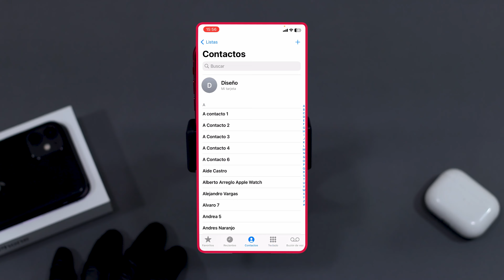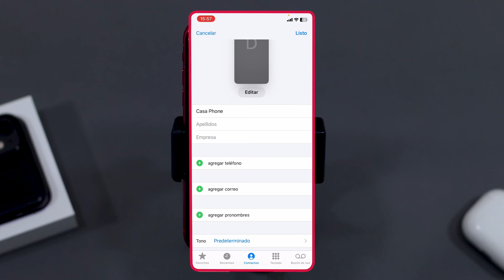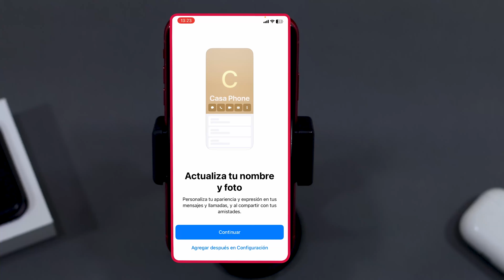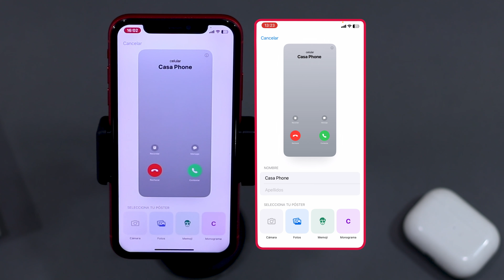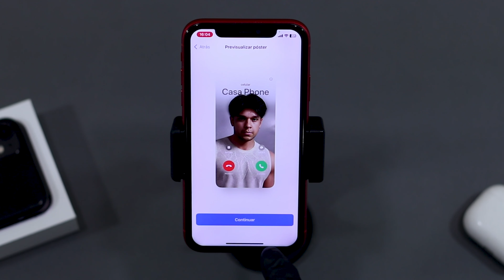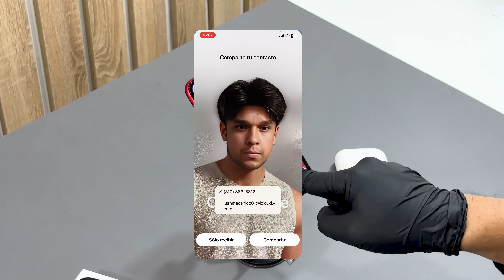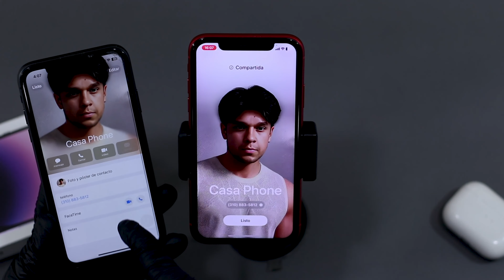Tarjeta de contacto en tu iPhone, aprende a configurarla..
En este vídeo te mostramos como configurar la "tarjeta de contacto" de tu iPhone en tu iPhone. Luego podrás compartirla con quien desees con solo acercar tu teléfono al otro dispositivo.